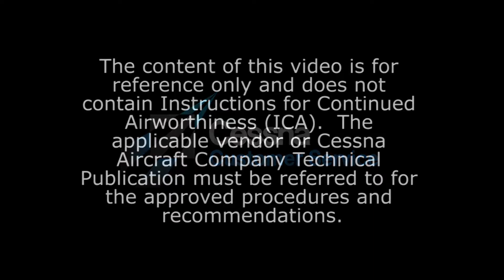Major vs Minor Repair Criteria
Cessna Aircraft Structures Engineer Dennis Kelderman explains the difference between a major and minor repairs.